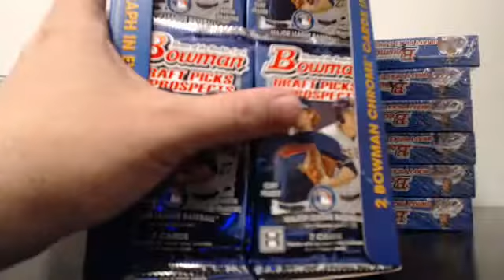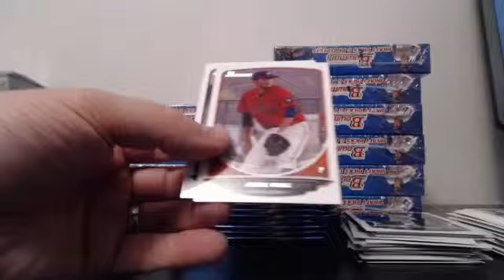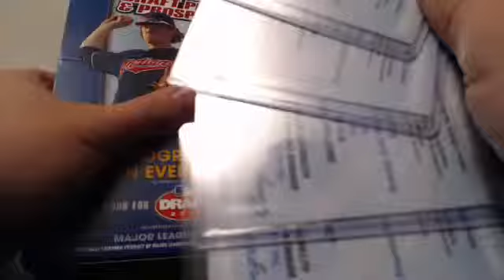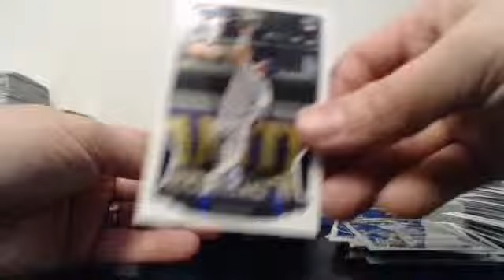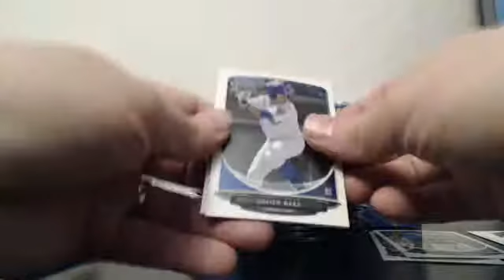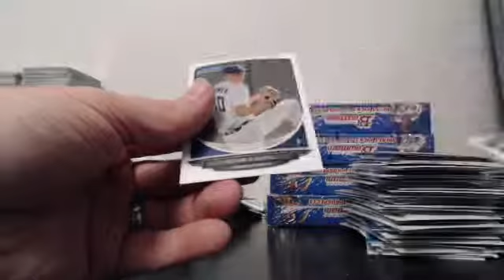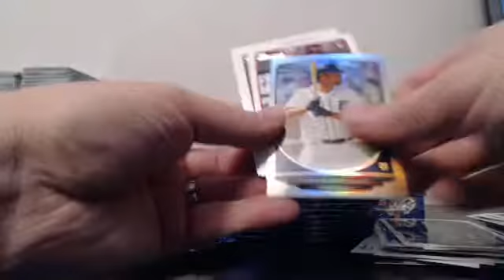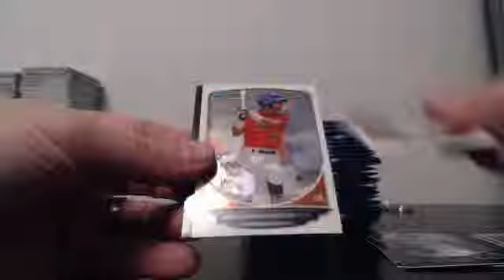Guzman_15 Ebay Break 5-20-14 Bowman Draft 2013 5 Case Player